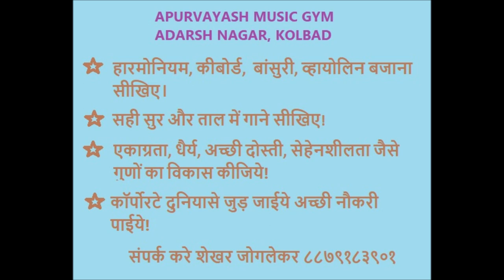Mrs. Anjali sings Panchi Banu in our monthly Family Fun Day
Join my music education class to experience the laughter and enjoyment and to learn to play harmonium, keyboard, bansuri, violin, mandolin and to sing on karaoke tracks Class is conducted everyday from 6pm to 8pm in Adarsh Nagar, next to Thakkar Super Market, Near Pratap Talkies, Thane West.